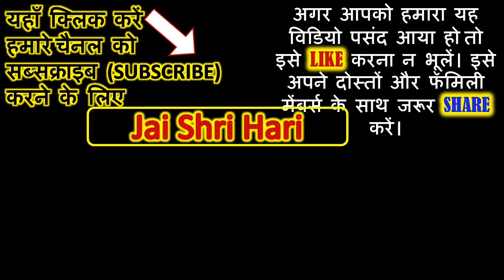परिवर्तिनी एकादशी जिसका व्रत देता है राजयोग | Parivartini Ekadashi vrat katha & puja vidhi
परिवर्तिनी एकादशी जिसका व्रत देता है राजयोग | Parivartini Ekadashi vrat katha & puja vidhi | परिवर्तिनी एकादशी | VamanEkadashi | ParivartiniEkadashi | EkadashiVratKatha | Parivartini Ekadashi Vrat Katha 2022 | Vaman Ekadashi | Jayanti Ekadashi | Parsva Ekadashi Vart Katha | परिवर्तिनी एकादशी | एकादशी में भूलकर भी न करें ये 11 काम | Ekadashi Vrat 2022

भाद्रपद मास के शुक्ल पक्ष की एकाद्शी तिथि पदमा एकादशी के नाम से जानी जाती है. इस व्रत को करने से सभी मनोकामनाएं पूरी होती है. इस तिथि में वामन देव का पूजन अवश्य करना चाहिए. भादों मास की एकादशी वामन एकादशी के नाम से जानी जाती है. इस दिन यज्ञोपवीत से वामन की प्रतिमा स्थापित कर, अर्ध्य दान करने से,फल, फूल चढाने, और उपवास करने से व्यक्ति का कल्याण होता है.